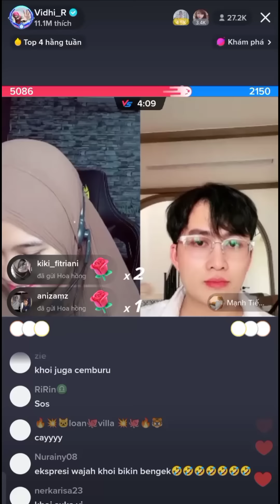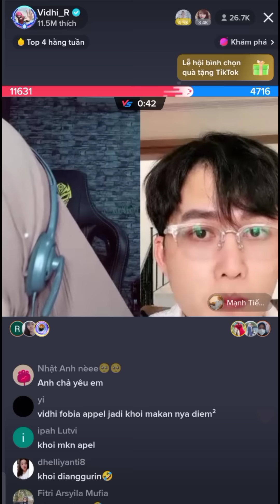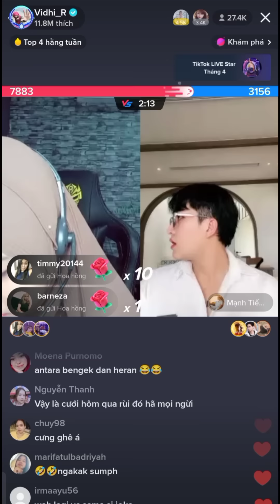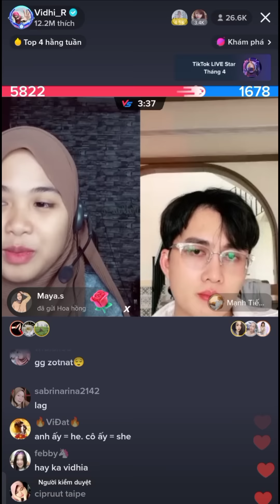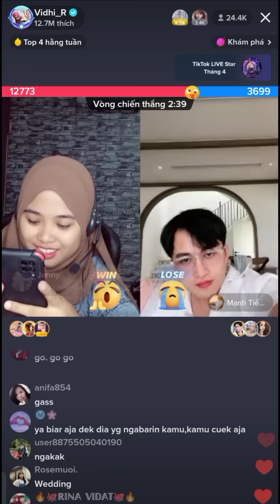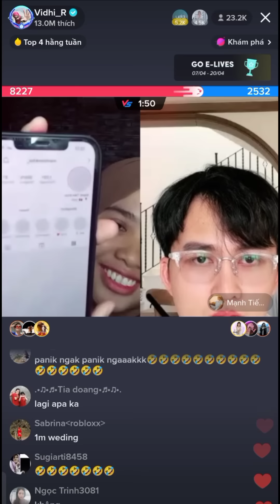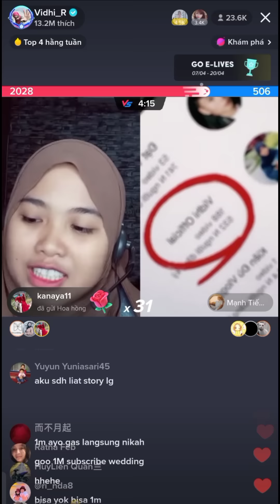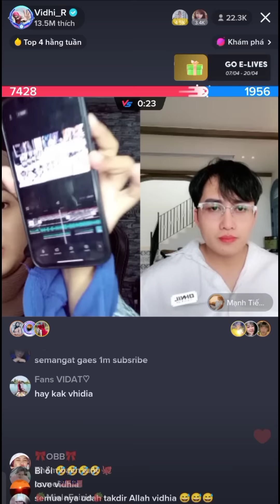Vidhia Gọi Video Call Cho Chồng Nói Chuyện Cơm Chó Anh Khôi Ra Tín Hiệu SOS Giải Cứu Anh Khôi 🤣🤣🤣